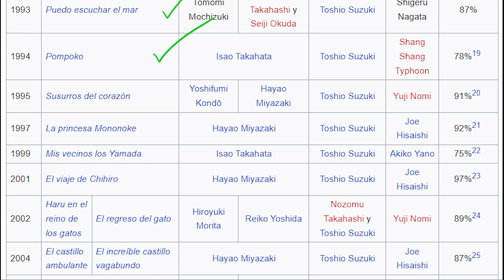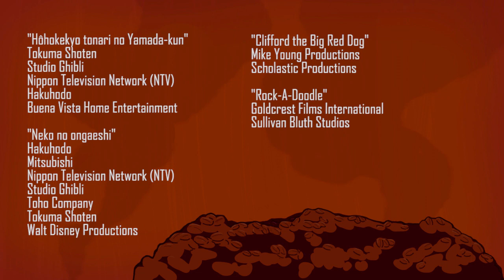Simpáticas o... ¿vacías? | Mis Vecinos los Yamada + Haru en el Reino de los Gatos - Reseña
Uno de los segmentos más tranquilos del catálogo del estudio... ¿estará la obra derivativa de Susurros del Corazón a la altura? ¿son los Yamada mejores vecinos que Totoro? *Intro de mucha lucha se escucha a la distancia*